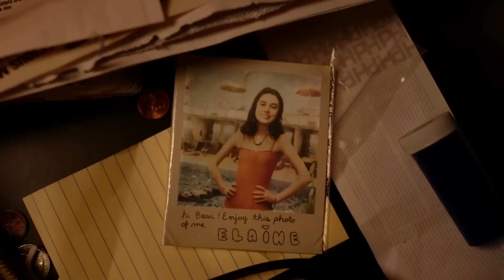Beau is afraid - Recension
Kan filmskapande se ut på vilket sätt som helst?
När suddas gränsen ut mellan filmskapare och konstnär?
Kan man som konstnär behandla alla ämnen hur privata de än må vara?

'Beau if afraid' är en film som är olik alla andra filmer vi någonsin recenserat. Och det skapar en intressant (spoilerfri) diskussion kring om alla filmer, hur bra de än är, verkligen passar alla människor.

Detta gäller även recensioner på svenska filmer som få kanaler recenserar. Generellt så försöker vi hålla dessa spoilerfria, men vi säger till om vi spoilar!